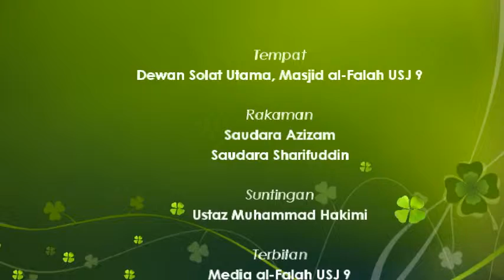@MAF|21.09.2014|Kuliah Maghrib|Ustaz Hakimi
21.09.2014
Kuliah Maghrib oleh Ustaz Hakimi